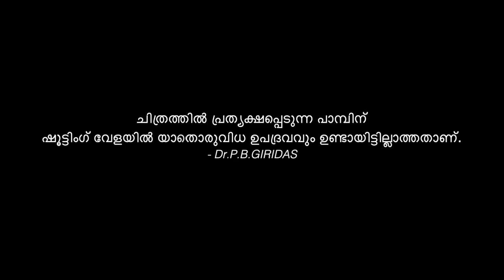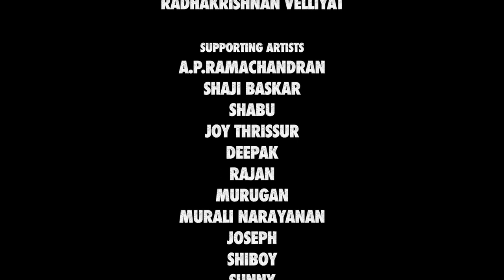Kooda (Oru Pambattiyude Kadha) Shortfilm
Director : Aravindan Nelluvai
DOP : Manikantan Wadakkanchery
Editing : Adithya Sanju Madhav
Story, Script, Dialogue, Producer  : MC Thaikkad